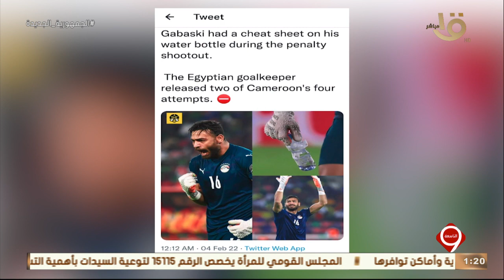التاسعة| أحمد فوزي يكشف دور رجال الظل فى تصدي أبو جبل بضربات الترجيح أمام الكاميرون